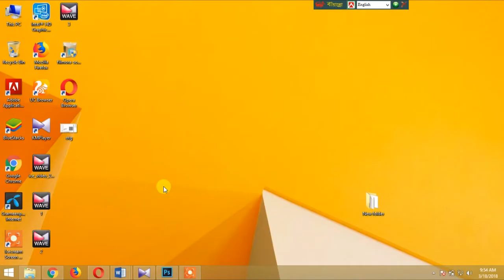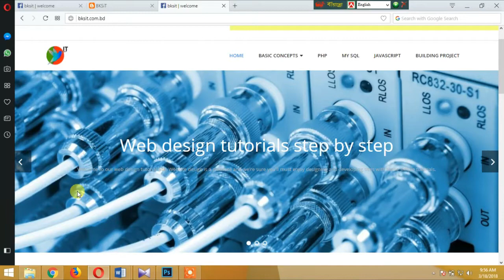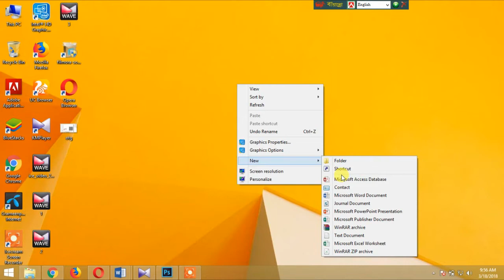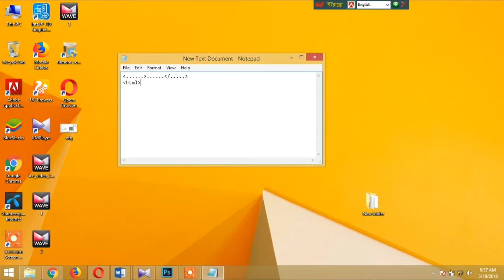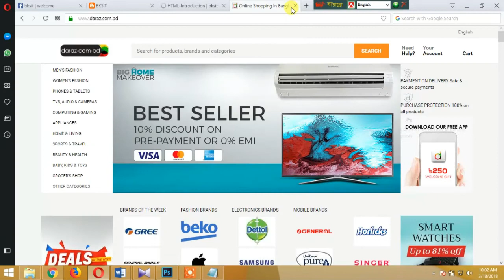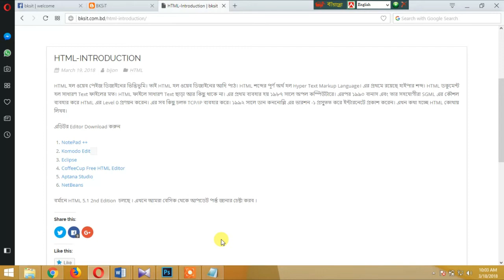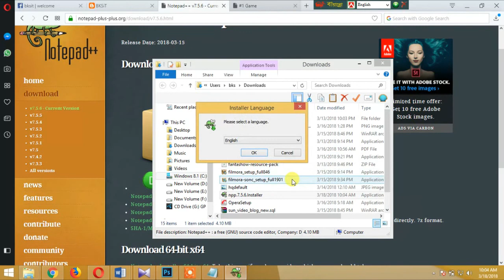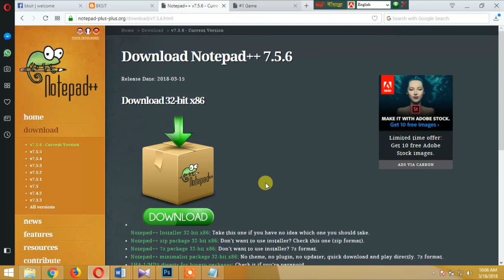HTML Tag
In this video we go over the basics of HTML and what you will need
to follow along for the entire series.  This series will cover the latest concepts including HTML, html code, html form, html img, html table, html color, html editor, html color codes